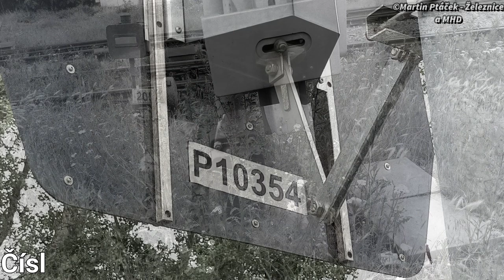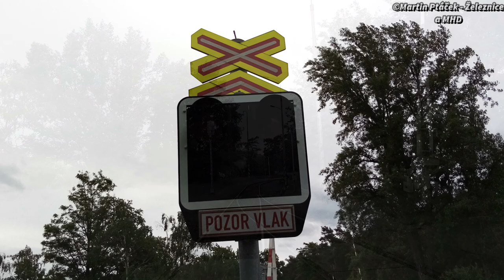Železniční přejezd Neratovice #2 P10354 (AŽD 97) - 5.6. 2020 / Czech railroad crossing.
Lokalita / Location: Neratovice, ul. Mládežnická, Česká republika, 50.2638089N, 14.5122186E.
Trať / Track: Vlečka do SPOLANA, s.r.o.
Úsek / Section: SPOLANA, s.r.o. - Chlumín
Výstražníky / Lights: AŽD 97 + Elektronický ZV-02
Okres / District: Mělník
Kraj / Region: Středočeský
Tarifní pásmo / Tariff zone: PID 2
Přes přejezd projíždí / He passes through the crossing:
1. 11:46 | Posun - Unipetrol - (Neratovice,,Spolana)

Zpoždění / Delay:

Technologie / Technology:
Kamera, mobil / Camera, mobile: HUAWEI Y5 2019

Hudba / Music: Eyes on You
Den / Day: 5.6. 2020 (pátek)
Spolupráce / Cooperation: Patrik vlaky a Železniční přejezdy, MATEJ VLAKY 71.